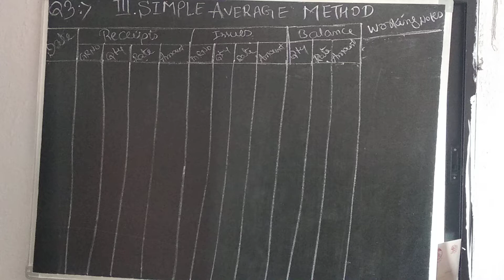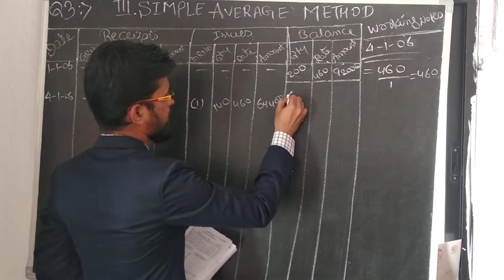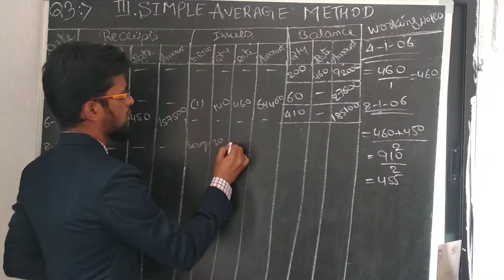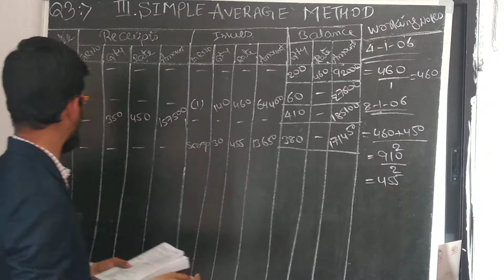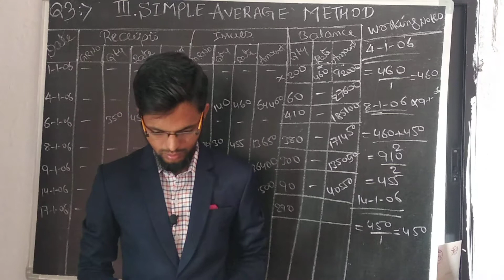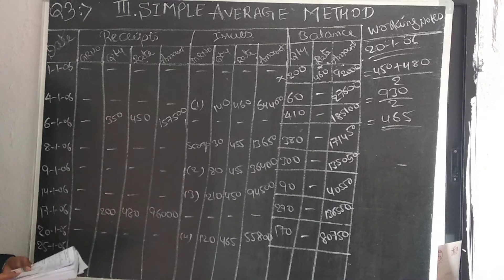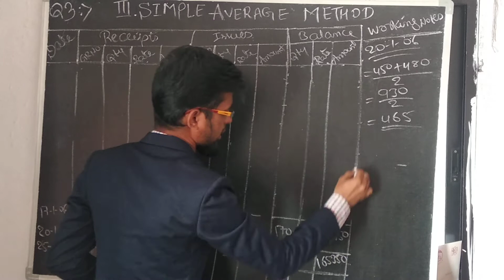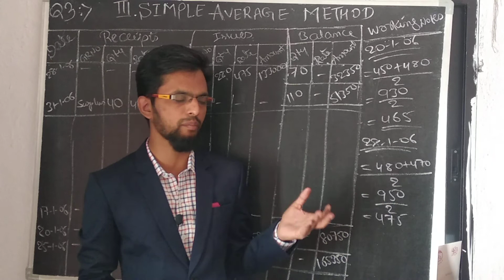Simple Average Method | Simple average method hindi mein | Scrap & Excess adjustment | Problem No.3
About this video:

Students main ne is video me bataya hai ke Simple average method mein store ledger kese calculation Karen .  Umid hai ke video aap ko pasand aayegi.

Best B.Com Cost Accounting Books
Cost Accounting Books

BEST INSPIRING BOOKS
1. Rich Dad Poor Dad: What the Rich Teach Their Kids About Money That the Poor and Middle Class Do Not! Mass Market Paperback – 11 April 2017

2. The 7 Habits of Highly Effective People

3. Think and Grow Rich by Napoleon Hill (International Bestseller) : Author of Think and Grow Rich (International Bestseller)

4. The Power of Positive Thinking

5. The Secret Hardcover

6. How To Win Friends And Influence People :

7. The Magic of Thinking Big

8. Power of your subconscious mind

9. Wings of Fire

10. Grit: Why passion and resilience are the secrets to success

1. Earn Money Online From Home E-Books

You can Earn Rs. ₹50,000+ from home. No investment required.
Join me and 1 Lakh+ people who are earning money from home using following earning app:

Our Online Shopping Website
My Shop Prime:

FCA SIR CLASSES PLAYLIST LINK

5. INCOME TAX (TAXATION) AY 2020-21

10.